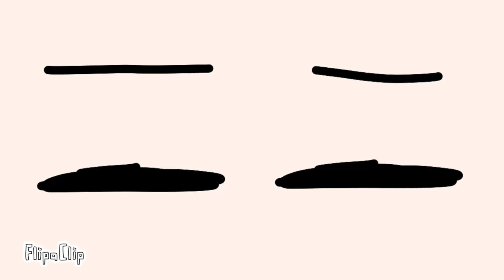Skyper x konrad mil - words // OC backstory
Original by:  @Axxiekuibye